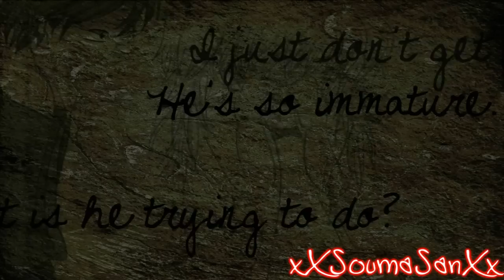As I turn another page... } kutau ♥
Okay. First things first, this will indeed be my last SC (AMV) video. Perhaps for now, maybe one day I'll pick it up one day. I deleted all my clips and projects, but I kept my manga just in case I get old kutau needs. I've lost all motivation to edit for this, and thus is why I haven't been editing.

On the other hand, I had to fix my computer because of a virus, and basically... everything went bad. I updated myself to Vegas 9, but it wouldn't load any clip included videos that I had from the past. So.. I couldn't work on anything. I'm sorry.

I really am.

Netherless, I got myself a new obession. Final Fantasy 13 and FF13-2. I'll be editing to it soon, as soon as I finish both of them.. (I'm basically at the end of both.. I started 13-2 first.. lol.)

Anime: Shugo Chara
Song: Diary of Jane
Artist: Breaking Benjamin
Program Used: Sony Vegas Pro 8.0
Manga: Shugo Chara! Encore! (My mom bought me encore omg.)

May my AMV days lie in peace.